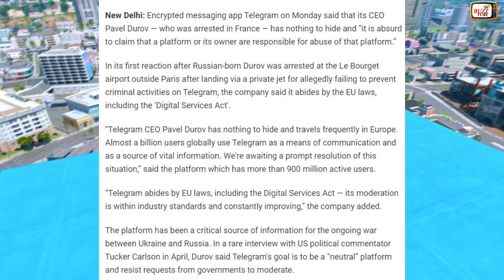Hamster Kombat Bad News | सब मेहनत बर्बाद TELEGRAM बंद Telegram Banned In India CEO Durov Arrested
Dosto aaj ke is video me baat karenge telegram ban hone ke baare me jaisa ke aap sabko pata hai telegram ceo druvo arrest ho gaye hai and telegram ko ban kar diya gaya hai and may be India me telegram ko ban kar diya jaye, hamster kombat earning ka kya hoga abd

Tags,